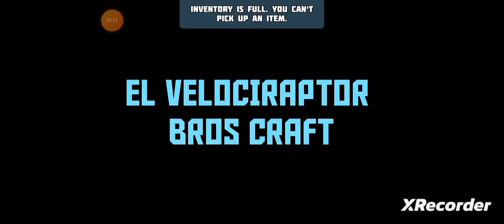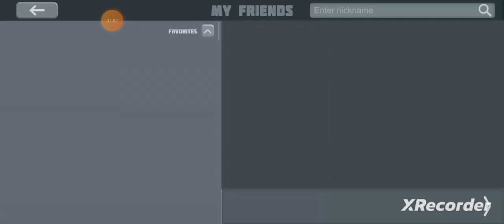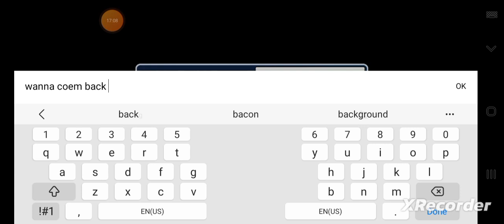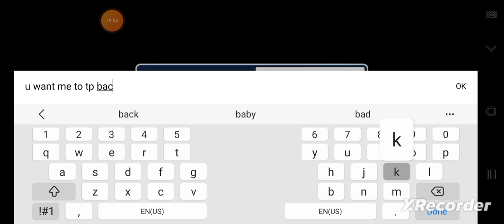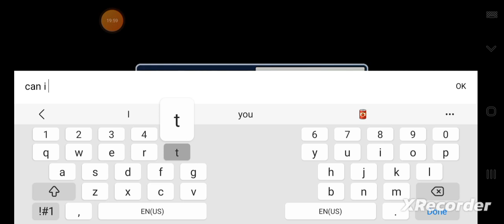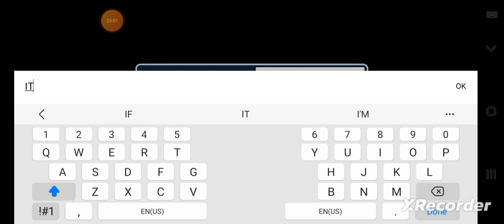RAIDING A BASE WITH MODEN FEN PLANET OF CUBES AND 3V2 must watch